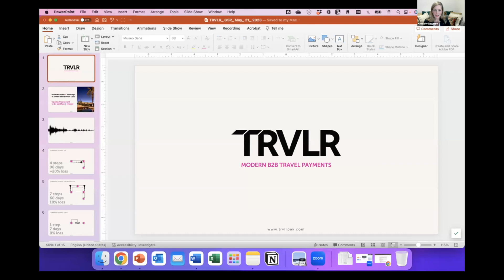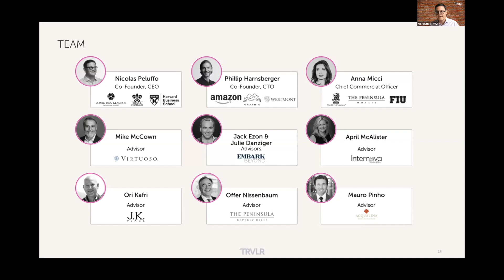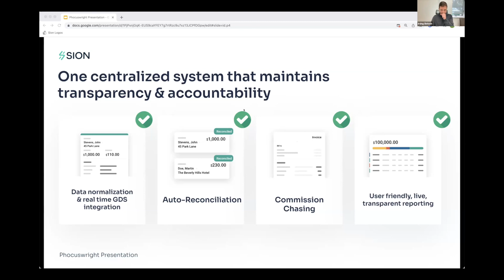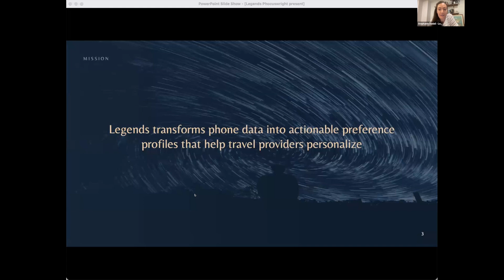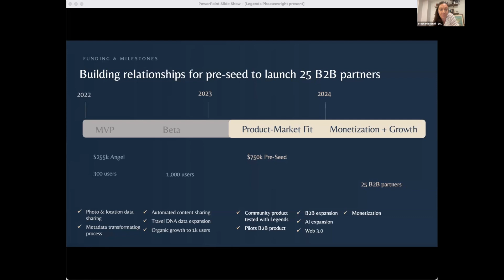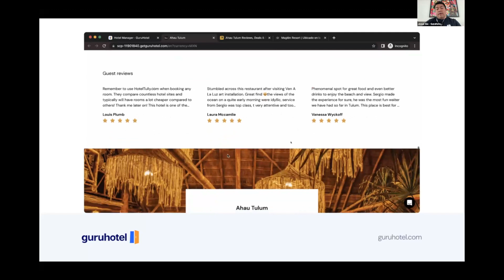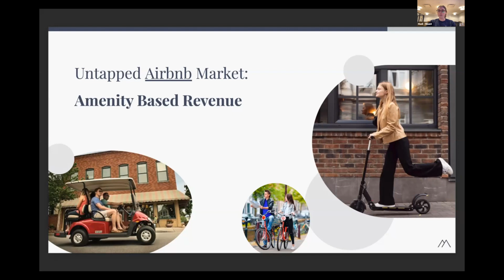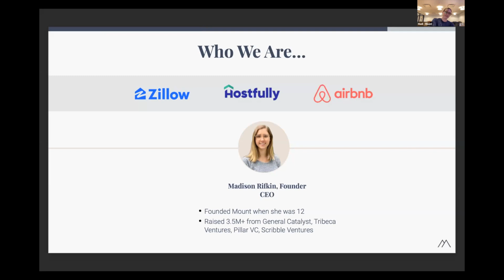Global Startup Pitch 2023 - The Americas Region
Nicolas Peluffo, CEO and Co-founder, TRVLR
Irving Betesh, Co-founder and CEO, Sion
Stephanie Daniel, Co-founder and CEO, Legends
Josue Gio, CEO and Founder, GuruHotel
Madison Rifkin, CEO and Founder, Mount